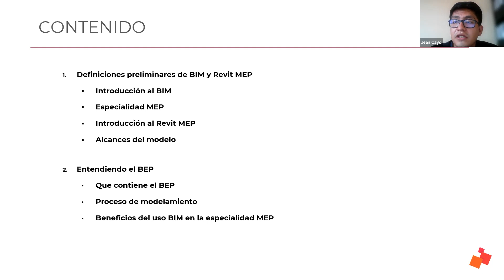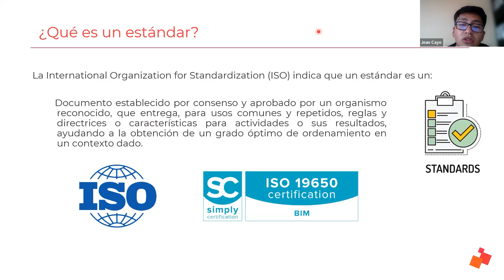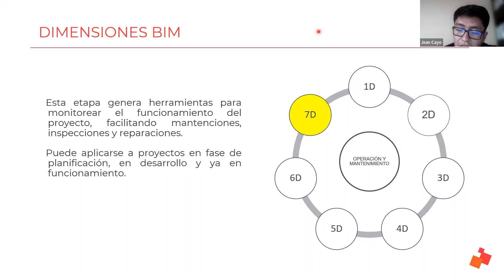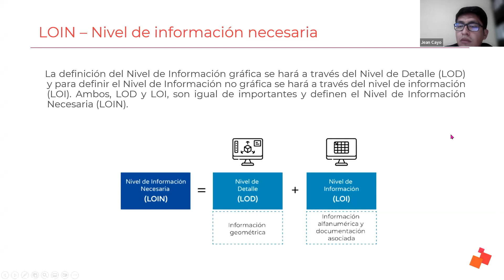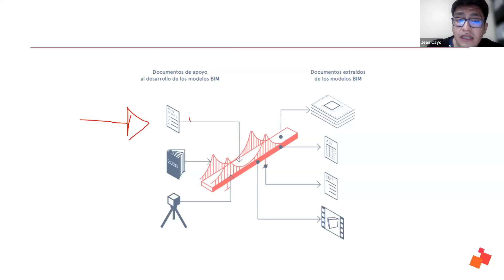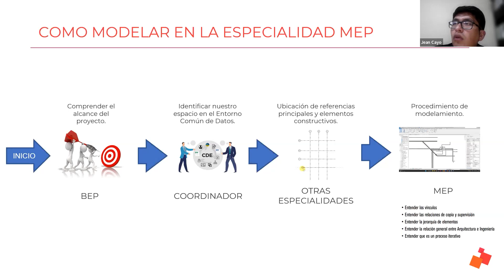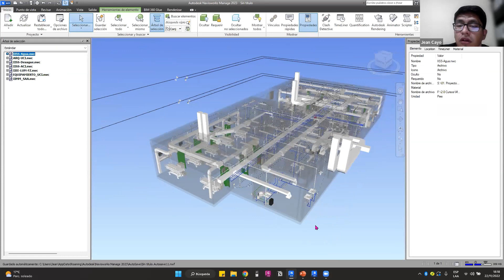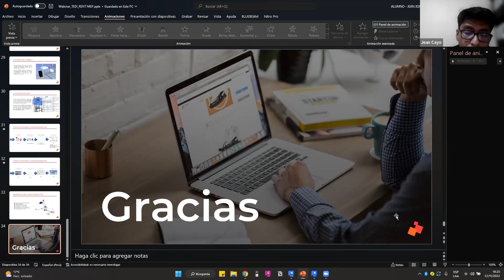WEBINAR | Modelamiento BIM con REVIT | TEDI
Comprende los alcances que tiene el uso del software Revit en el modelamiento de la especialidad MEP en un proyecto de ingeniería, asimismo aprenderemos como se vincula la gestión BIM del proyecto con el modelo.

Visita nuestra página web para enterarte de nuestros próximos webinar y participar en media beca para nuestros cursos virtuales TEDI!